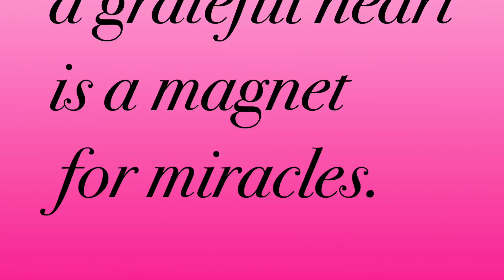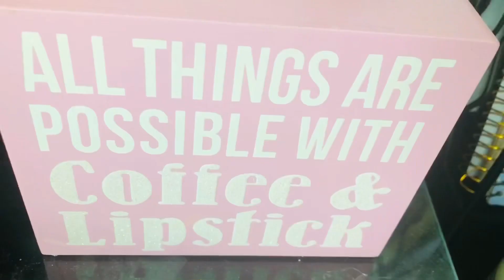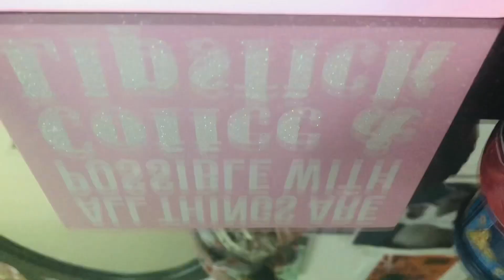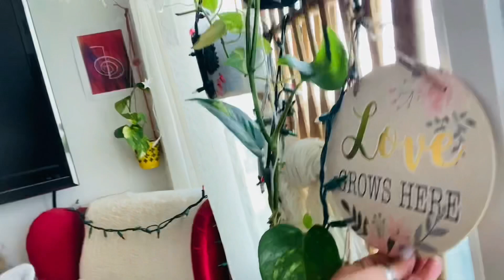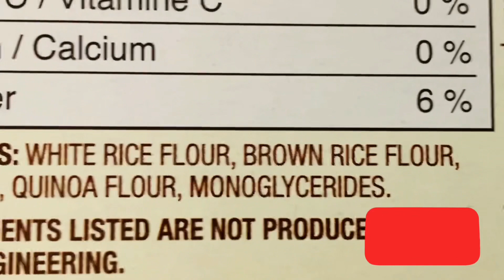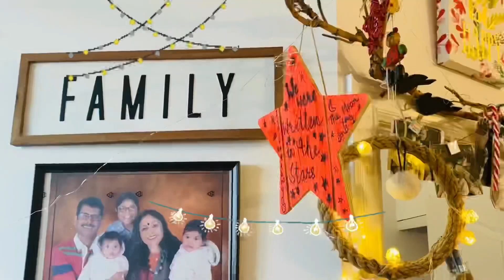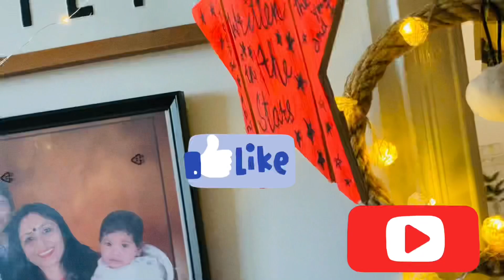CLEANING & ORGANIZING MY MAKEUP VANITY |Gothic Vanity | One thing do it on GURU PURNIMA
Hi 👋 Am Mala
Topics :-
CLEANING AND ORGANIZING MY MAKEUP 💄 VANITY
It’s Gothic vanity from ikea
How to grow avocado 🥑 from seed in water
Made prawn spaghetti 🍝
Don’t  forget to make this on guru Purnima ! Or any other Purnima
Decorated with fairy lights ..
was happy to show you my garlic plants 🪴..
related links shall post
Do the other manifestation technique for full moon 🌕..

- How to grow HERBS 🌿 Indoors |Aaj darr ke aage jeet mili |HOMEMADE MASALA DOSA

- Smart way of fasting.. growing micro green in Canada kitchen , oats so yummy!

- Make your aura positive with these tips| Poornima manifestation technique

Thankyou for watching this video😊. Any queries and suggestions are always welcomed.

WRITE A COMMENT, or atleast a smiley face. It won't be hard for you, but I will be very happy.😄